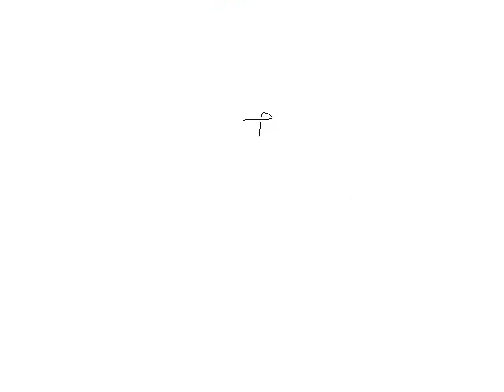EL JEFE Y SU GRUPO... EL CACHANILLA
PARA TODOS LOS CACHANILLAS
EN ESPECIAL LOS DEL VALLE DE MEXICALI